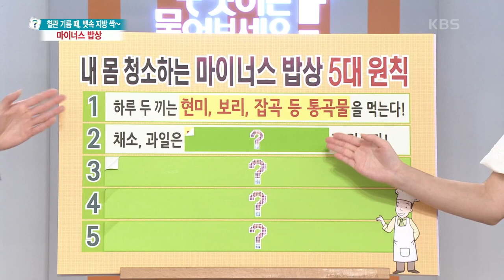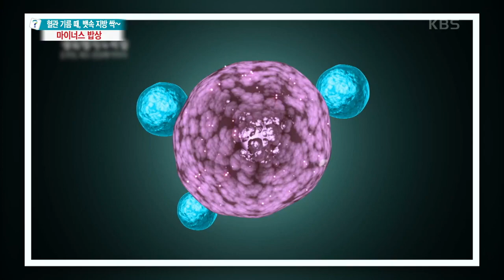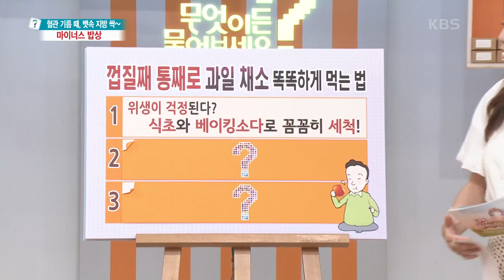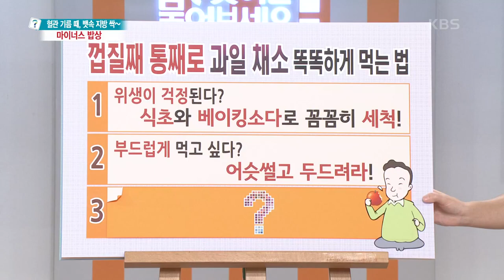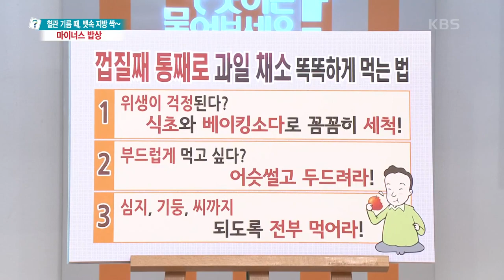[무엇이든 물어보세요] 마이너스 밥상 두 번째 원칙! 채소, 과일은 껍질째, 뿌리째, 통째로 먹는다! | KBS 220915 방송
마이너스 밥상 두 번째 원칙! 채소, 과일은 껍질째, 뿌리째, 통째로 먹는다! 20220915